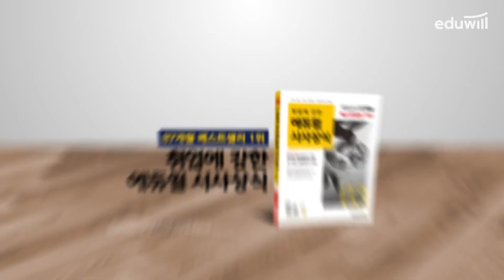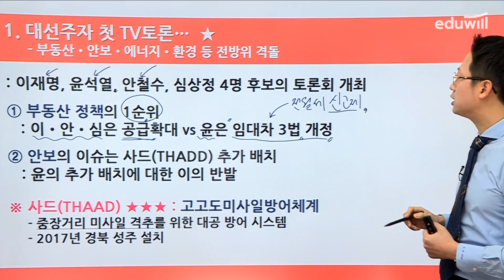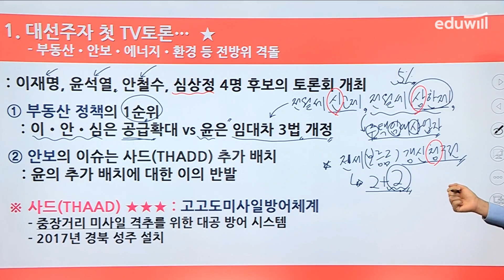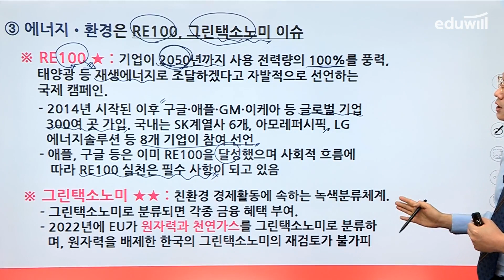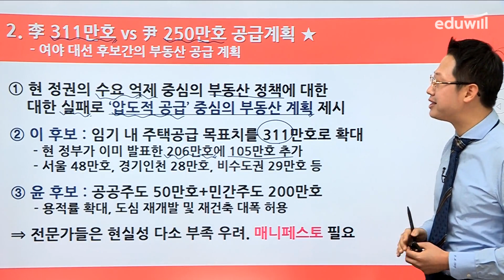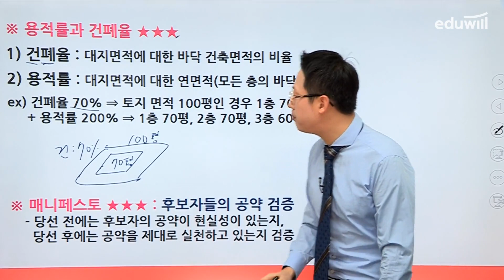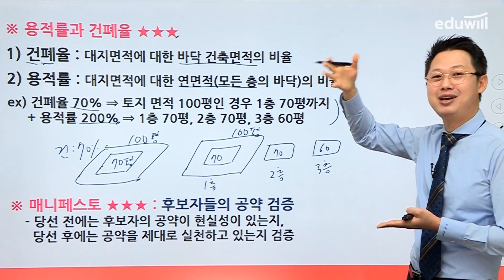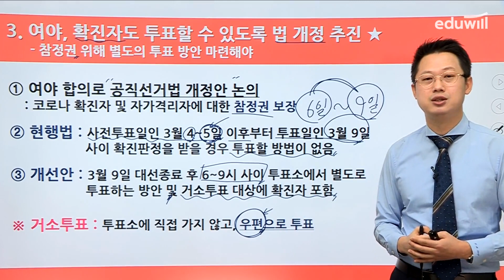취업에 강한 에듀윌 월간 시사상식 3월호 강의 ②｜에듀윌 취업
📃더 많은 시사상식 강의는?

1) 친절하고 꼼꼼한 상식 키워드 서술
2) 사고의 틀을 넓혀주는 깊이 있는 콘텐츠
3) 출제 가능성 큰 핵심 이슈의 명료한 정리

2022년, 더 강력해진 에듀윌 시사상식을

본 강의는 3월호 두번째 강의이며,